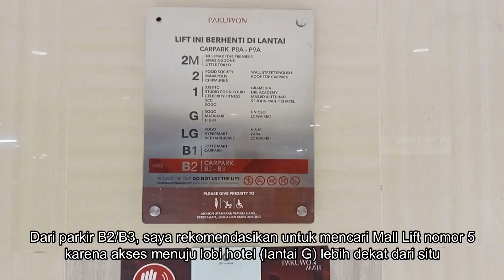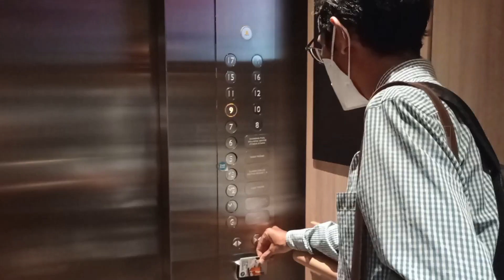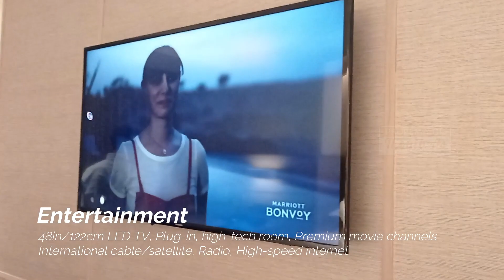Four Points by Sheraton Surabaya, Pakuwon Indah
Halo Gaes! Kali ini, saya dan @renytaayuputri akan membagikan cerita staycation kami di @fourpointssurabayapakuwonindah.

Terletak di Surabaya, 11 km dari Stasiun Kereta Pasar Turi Surabaya, FourPoints by Sheraton Surabaya, Pakuwon Indah menawarkan akomodasi dengan sepeda gratis, parkir pribadi gratis, kolam renang outdoor, dan gym. Hotel bintang 4 ini juga menawarkan ATM dan pusat bisnis. Ada pula resepsionis yang standby 24 jam, antar jemput bandara, layanan kamar, dan Wi-Fi gratis di seluruh areanya.

Kamar-kamar di hotel ini memiliki meja kerja, teko, minibar, brankas, TV layar datar, dan kamar mandi pribadi dengan shower. Setiap kamar di Four Points by Sheraton Surabaya, Pakuwon Indah menawarkan seprai dan handuk.

Sarapan prasmanan, ala carte, atau kontinental tersedia setiap hari di DjamanDoeloeResto & Bar. Restoran yang bertemakan budaya nusantara ini menyajikan berbagai menu yang didominasi masakan Indonesia. Namun, pilihan vegan, bebas susu, dan bebas gluten juga dapat diminta.

Yuk, langsung saja disimak videonya!

Stay tune di channel saya
SALAM EXPLORE !

Pengen kenalan sama kami-kami dan ikutan nge-explore keindahan Indonesia ?